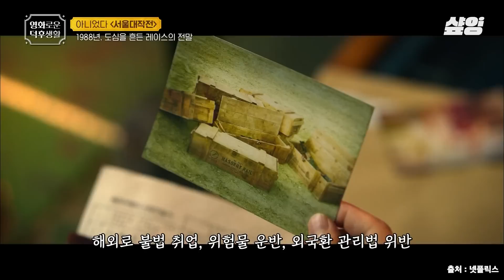1988년 한국판 매드맥스! 서울을 뒤흔든 레이스 뒤 숨겨진 거대한 범죄의 온상! 유아인과 상계동 5인방은 무사히 목적지에 도착할 수 있을까?!